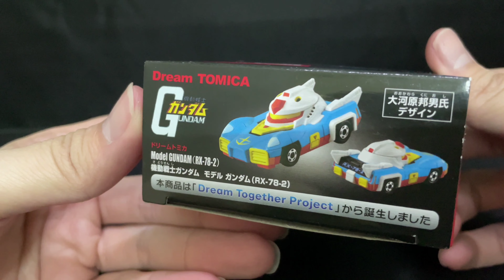Dream TOMICA Model GUNDAM (RX-78-2)